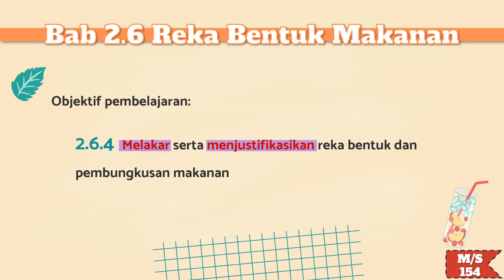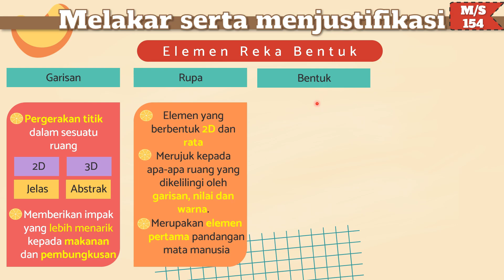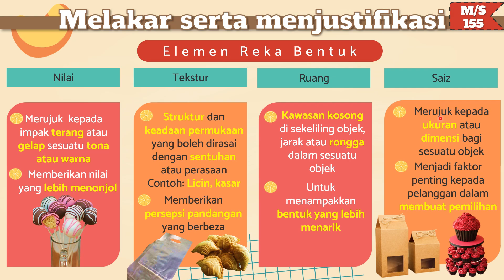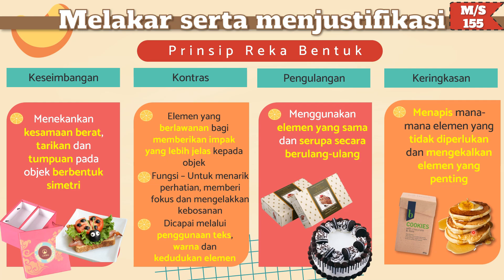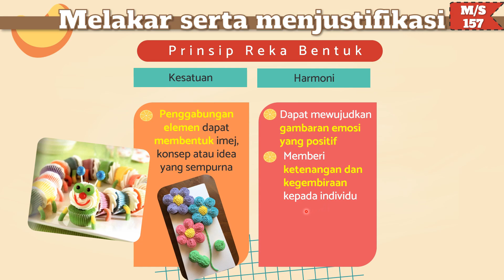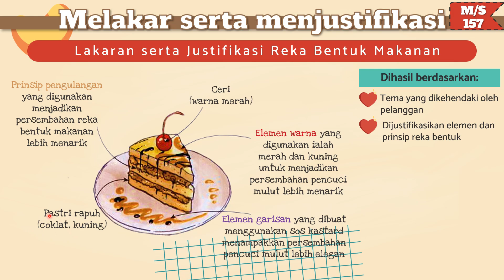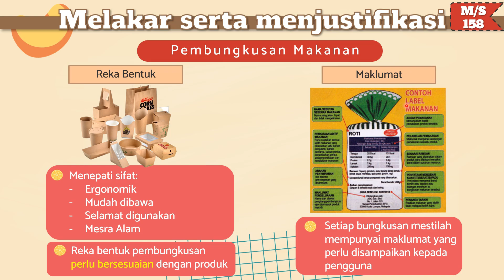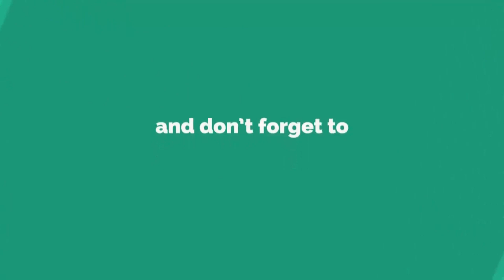RBT TINGKATAN 2 BAB 2.6.4 (MELAKAR SERTA MENJUSTIFIKASIKAN REKA BENTUK DAN PEMBUNGKUSAN MAKANAN)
Video pembelajaran bagi topik RBT Tingkatan 2 Bab 2.6.4 (Melakar Serta Menjustifikasikan Reka Bentuk Dan Pembungkusan Makanan)

Video ini akan menerangkan berkenaan dengan topik di dalam buku teks RBT Tingkatan 2 pada muka surat 154-161

Video-video yang berkaitan Bab 2.6 ( Reka Bentuk Makanan)